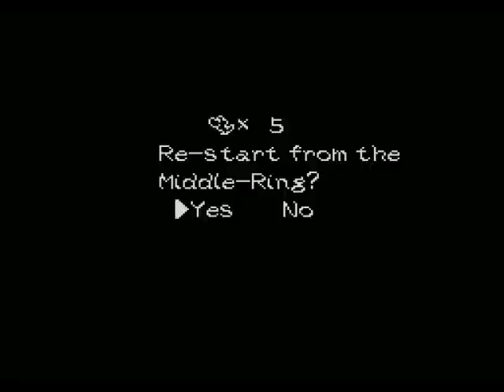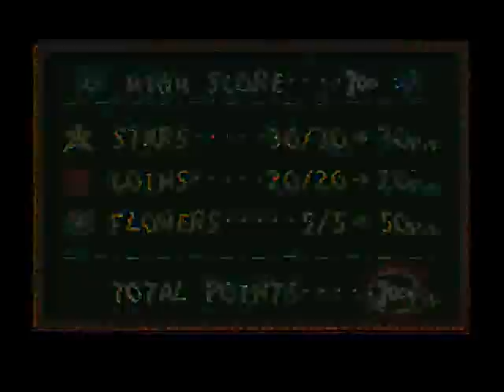NEW!SMW2YI - 2-4 - Booga-booga! The scariest ghost is fire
2-4: Bruce The Boo's Fort

That Bruce, always stealing the lemonaid.